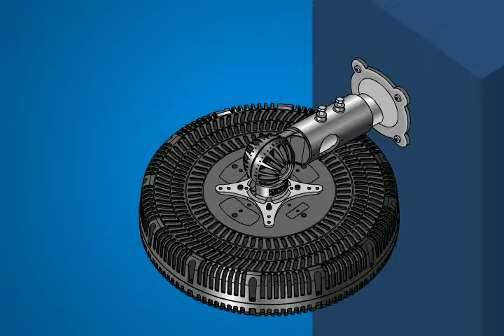CD4000 Installation Video - Installation Type 06(ENG)